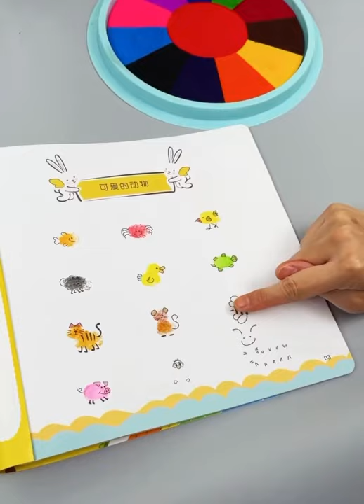2021 handmade finger painting set for drawing colors toys & game for kids play master